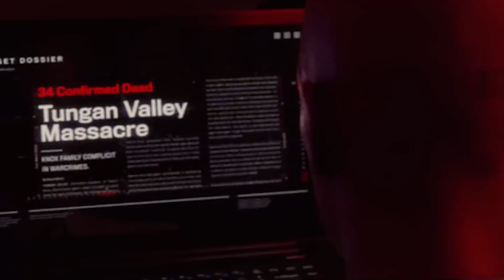TOP 10 Cele mai tari JOCURI asteptate in aceasta toamna!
Ce se mai lanseaza in materie de jocuri saptamanile urmatoare? Iata un TOP 10 al celor mai tari jocuri care urmeaza sa apara!